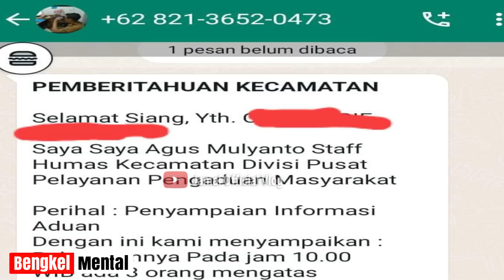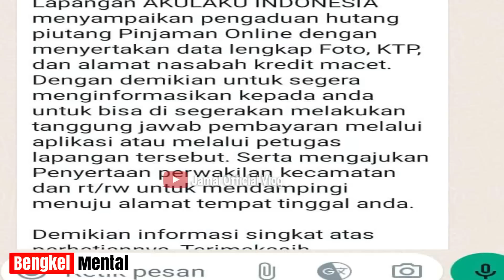Bongkar Trik Penagihan Akulaku Semua Wajib Tau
Kali ini kita bongkar trik penagihan yang dilakukan oleh Akulaku, agar kalian terselamatkan mentalnya. Simak dan dengarkan ulasannya.